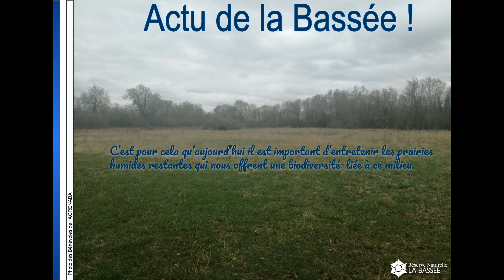Actu de la Bassée #10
Voici un petit retour sur le chantier bénévole de ce week-end.
Et encore merci aux bénévoles qui ont participé !

A la semaine prochaine, pour la prochaine Actu !

Maison de la réserve :
1 rue de l’Église - 77114 Gouaix